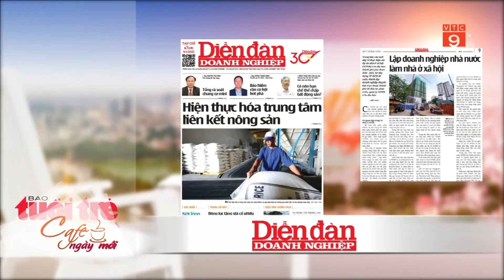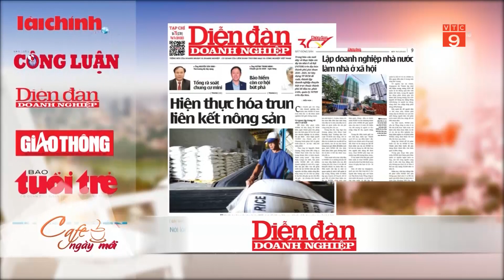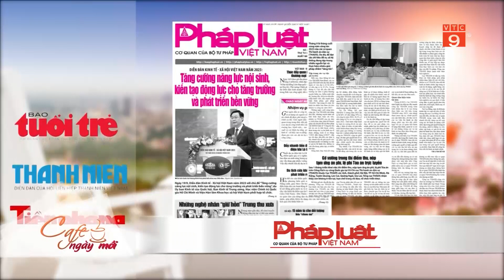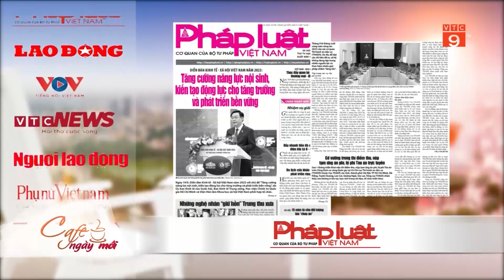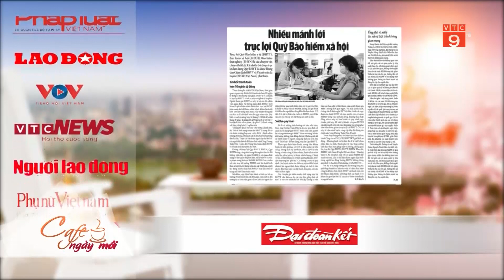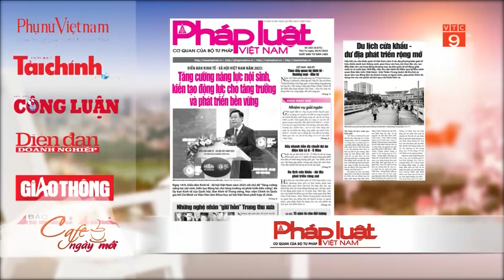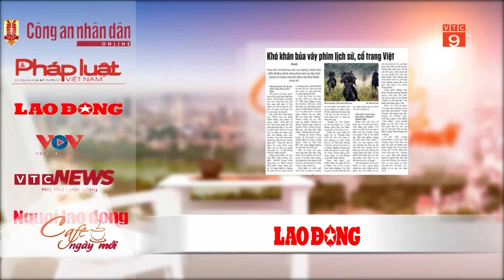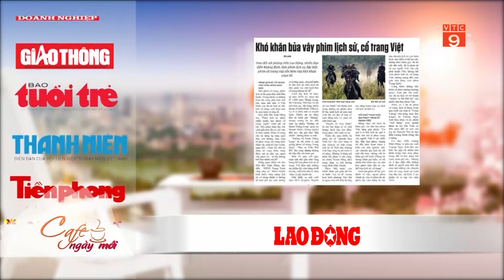ĐIỂM BÁO NGÀY 20/09/2023 | VTC9